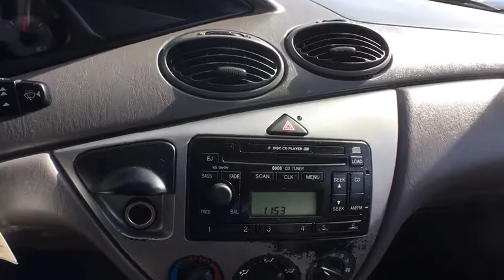2003 Ford Focus Schaumburg, Arlington Heights, Hoffman Estates, Des Plaines, Palatine, IL 86676A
CD Silver Clearcoat U 2003 Ford Focus available in Schaumburg, Illinois at Schaumburg Honda. Servicing the Arlington Heights, Hoffman Estates, Des Plaines, Palatine, IL area.

Schaumburg Honda
750 E Golf Rd

Recent Arrival! 2003 Ford FWD Focus ZX3 Zetec CD Silver Clearcoat 5-Speed Manual Clean CARFAX.